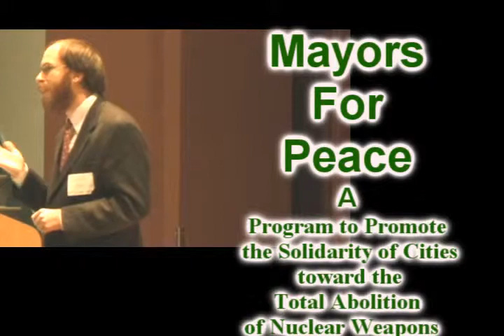Pt. 4 Nuclear Weapons and Mayors for Peace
In Part 4 of Nuclear Weapons and Mayors for Peace we explore the begining
nexus of nuclear distruction on a global scale and the local city council.